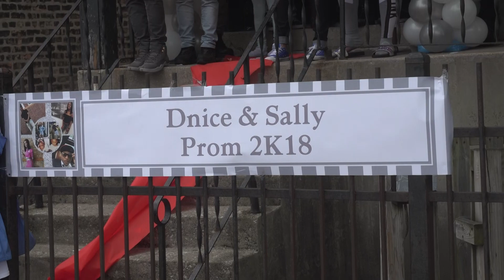Sally and Dnice Prom